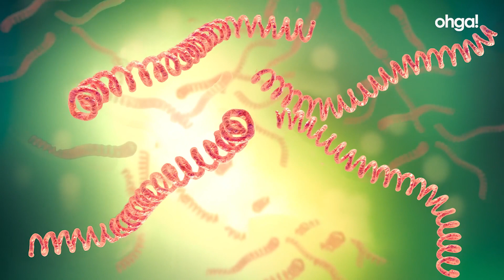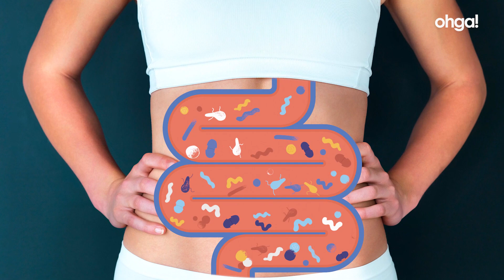Nel TEVERE pesci morti e acqua contaminata: chi ha INQUINATO il fiume sacro degli antichi Romani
Il “biondo Tevere” oggi non è più balneabile e le folle estive di bagnanti che si rinfrescavano sulle sue rive, hanno lasciato posto a bottiglie di plastica e pesci morti. Ma come mai un fiume come il Tevere, che per gli antichi Romani era addirittura ritenuto sacro, oggi in alcuni punti sembra quasi una discarica a cielo aperto?

00:00 Cosa è successo al Tevere?
00:41 Quando nel Tevere ci si poteva fare il bagno
01:07 Il primo divieto di balneazione
01:43 Quali sono le cause dell’inquinamento del Tevere?
03:48 Cos’è l’Escherichia coli
04:42 Il problema degli illeciti commessi ai danni dei fiumi
05:58 Altri fiumi inquinati nel mondo
06:27 Quali sono le possibili soluzioni?